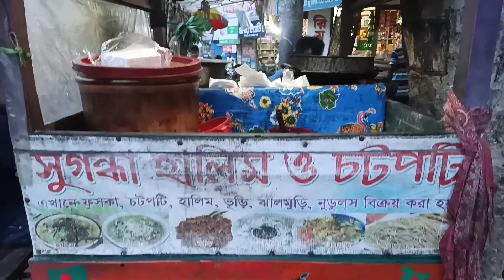Buying new phone/ Vlog / SR Daily Life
ফোন কিনে নিপুলের মাথায় হাত !

Buying new phone for Nepul. with shilon, nepul & me.